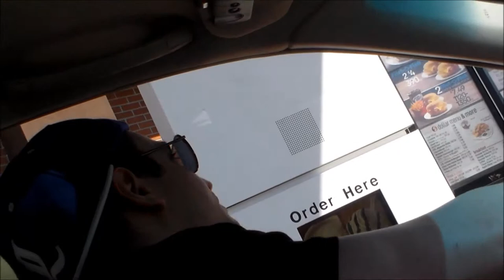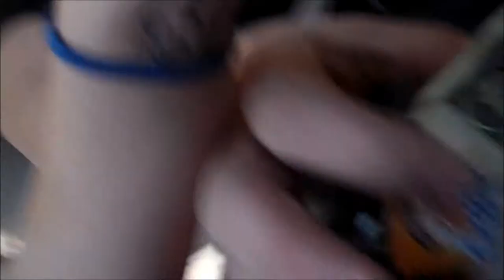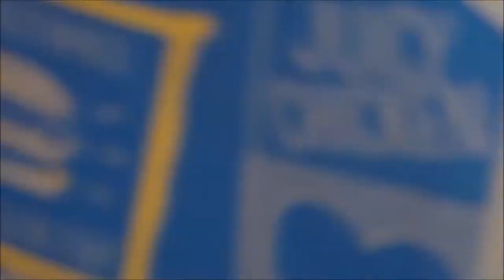100 Nugget challenge (Did I Complete It Or Not?)